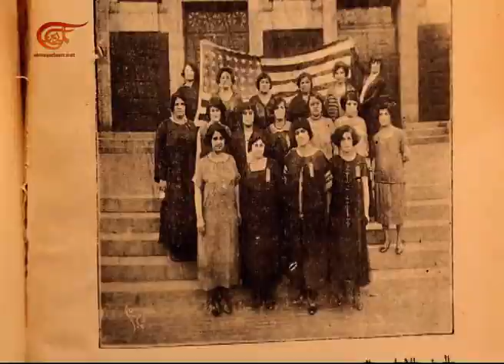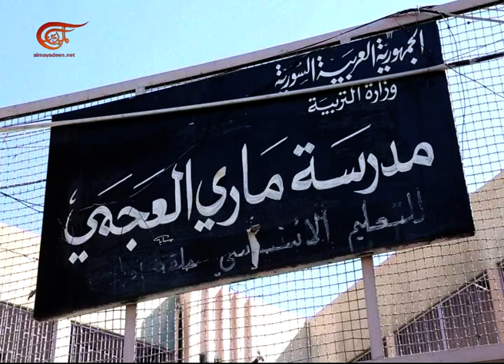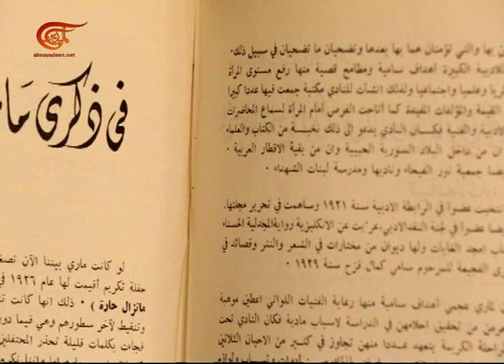أجراس المشرق | الكاتب والباحث عيسى فتوح | 2016-03-13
ماري عجمي الاديبة والشاعرة والصحافية والمناضلة السورية.

تقديم: غسان الشامي
إعداد: غسان الشامي
إنتاج: لورا موراني
إخراج: لورا موراني